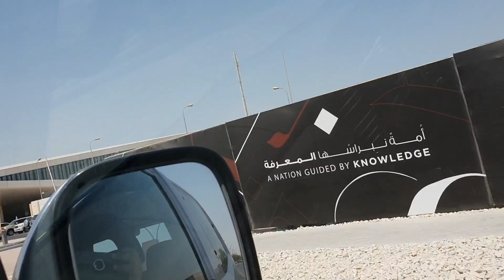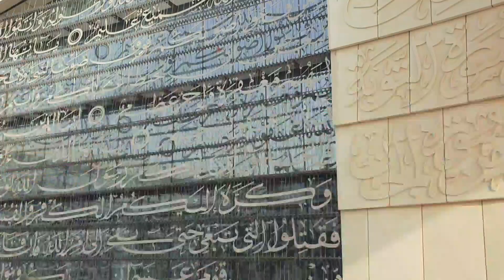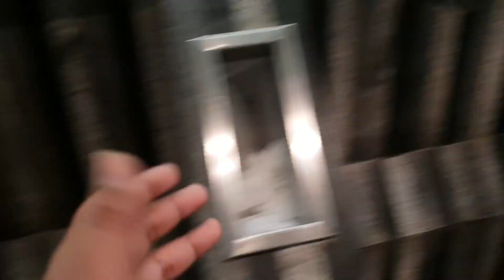|Behind the scenes of our short film|Most beautiful mosque of the world|Qatar foundation|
So guys, what is up? Hope y'all are good!
so we are on a project of making a short film and in this video I will also show you all guys the most beautiful mosque of the world and I also met the first handicapped model of Qatar

Let me know if you enjoy these kind of videos.

Thumbnail: @__alistagram